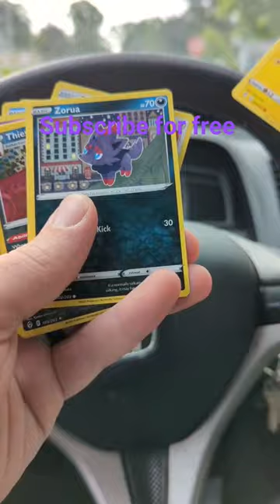Ripping Evolving Skies in The Car!